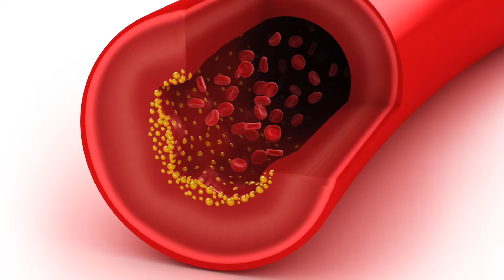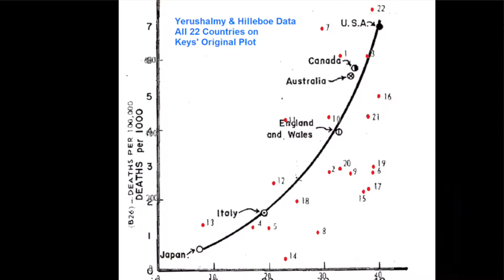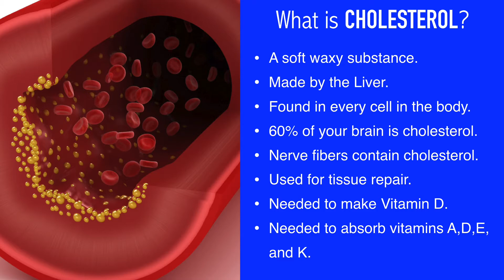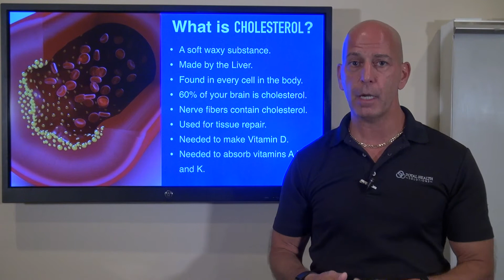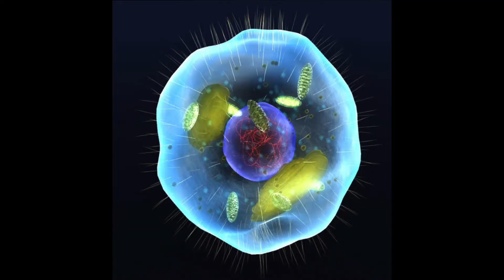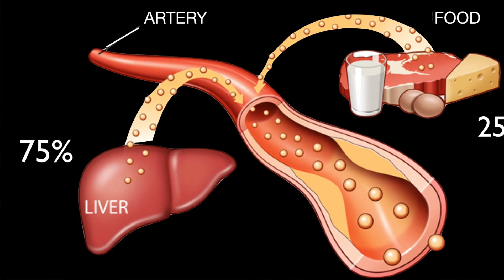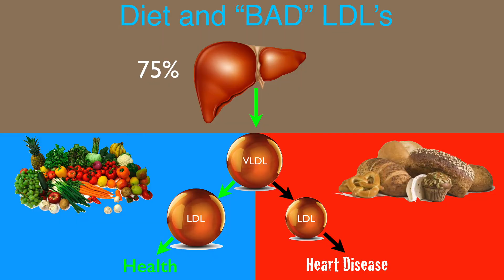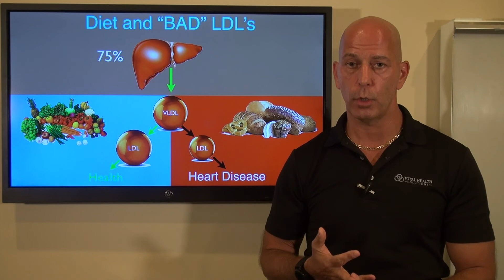WHAT'S THE REAL TRUTH ABOUT CHOLESTEROL?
For decades CHOLESTEROL has been the most vilified nutrient in the world, BUT...Would you believe that CHOLESTEROL is not only GOOD for you but NECESSARY for optimal health?!?!

It's only since the 1950's that fat, and specifically "CHOLESTEROL," has become the most "vilified" nutrient in the American Diet and the world!  For decades we have been taught that the consumption of fat and cholesterol will clog our arteries, cause Heart Disease and kill us early!

BUT...is this true?  We have been taught to AVOID FAT AND CHOLESTEROL AT ALL COSTS!  But could removing fat from our diet be causing more health issues as well as disease?

Have you ever thought of SATURATED FAT as actually being HEALTHY for you??? Not until now. In this video I will show you WHY YOU MUST EAT CHOLESTEROL and the surprising health benefits that you would never imagine. I will also explain what exactly is HDL, LDL and what their roles are...and is there really GOOD and BAD CHOLESTEROL?

Yes, you can add CHOLESTEROL back into your diet...and be HEALTHIER for it!